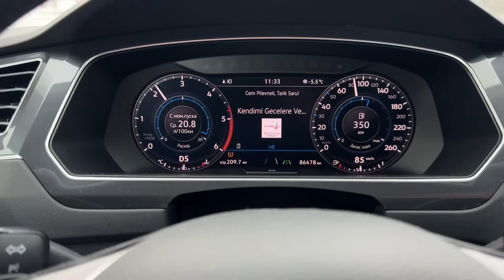Чип-тюнинг Volkswagen Tiguan 2.0 TDI 150 л.с., можно?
Владелец Volkswagen Tiguan 2.0 TDI 150 л.с. сделал чип-тюнинг и проехал 86 500 км. Среди особенностей дизельного мотора на 150 л.с. - турбина без водяного охлаждения, и есть риски связанные с ее перегревом. В этом видео мы обсудим опасно ли делать чип такому мотору, как можно свести к минимуму риски и что показывает практика эксплуатации чипованых дизелей, ну и конечно же как чип показывает себя на длинной дистанции.

Реклама. ООО "Сигма Авто", ИНН 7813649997, erid: LatgBoRVj